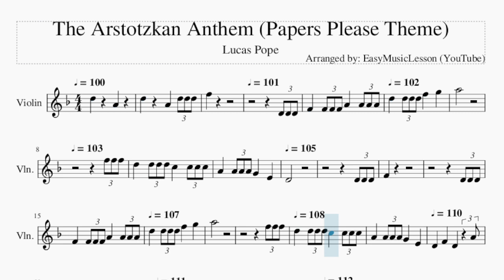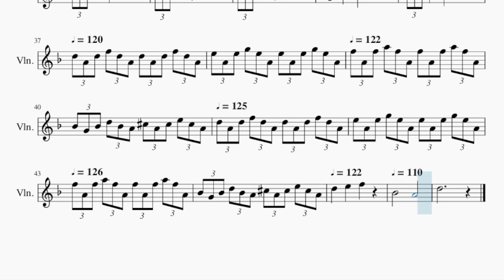Violin Sheet Music: How to play The Arstotzkan Anthem (Papers Please Theme) by Lucas Pope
Comment and let us know how the videos have helped you. It keeps us going! :)Here is a sheet music/tab video on the song The Arstotzkan Anthem (Papers Please Theme) by Lucas Pope on the violin. A violin sheet music arrangement which is transposed to notes that are easily played by violin, for the song The Arstotzkan Anthem (Papers Please Theme) by Lucas Pope.

EasyViolinLesson teaches you to play the your favorite instrument, through well-arranged sheet music so that you too can learn how to play The Arstotzkan Anthem (Papers Please Theme) by Lucas Pope on the violin as fast as you can. A violin sheet music with backing tracks to help your play the song better.

Chords of Violin arrangement:
D Min   D Min   D Min   D Min   F Maj   F Maj   F Maj   F Maj
F Maj   F Maj   F Maj   C Maj   D Min   D Min   D Min   D Min
F Maj   F Maj   F Maj   F Maj   F Maj   F Maj   F Maj   C Maj
D Min   D Min   D Min   D Min   A Maj   A Maj   A Maj   A Maj
D Min   D Min   D Min   D Min   Bb Maj   G Min   Db Dim   A Maj
D Min   A Maj   D Min   Bb Maj   A Maj   D Min   A Maj   D Min
Bb Maj   A Maj   D Min   A Maj   D Min   Bb Maj   A Maj   D Min

Melody notes of Violin:
D5             A4
D5             A4       D5 D5 D5
F5
D4 D4 D4 F4
F4 F4 F4 A4       A4 A4 A4 D5
D5 D5 D5 F5       G5       A5
F5 F5 F5 D5
D5 D5 D5 C5       C5 C5 C5 A4
A4 A4 A4 G4       E4       D4
D4 D4 D4 F4     F4 F4
F4 A4     A4 A4 A4 D5     D5 D5
D5 F5     G5     A5
F5 F5 F5 D5     D5 D5 D5 C5
C5 C5 C5 A4     A4 A4 A4 G4
E4     D4     F4     D4
A4 D5 A4 D5 F5     D5
A4 E5 A4 E5 G5     E5       A4 E5
A4 E5 G5     E5       A4 F5 A4
F5 A5     F5       A4 F5 A4 F5
A5     F5       A4 Bb4 G4 Bb4 D5
Bb4       A4 Db5 A4 Db5 E5
Db5       A4 D5 A4 D5 F5     D5
A4 E5 A4 E5 G5     E5       A4
E5 A4 E5 G5     E5       A4 F5
A4 F5 A5     F5       A4 F5 A4 F5
Bb4       A4 Db5 A4 Db5 E5     Db5
A4 D5 A4 D5 F5 D5 A4 D5 A4 D5 F5
D5 A4 E5 A4 E5 G5 E5 A4 E5 A4 E5 G5 E5 A4
F5 A4 F5 A5 F5 A4 F5 A4 F5 A5 F5 A4 Bb4 G4 Bb4
D5 Bb4 A4 Db5 A4 Db5 E5 Db5 A4 D5 A4 D5 F5 D5 A4
D5 A4 D5 F5 D5 A4 E5 A4 E5 G5 E5 A4 E5 A4 E5
G5 E5 A4 F5 A4 F5 A5 F5 A4 F5 A4 F5 A5 F5 A4
Bb4 G4 Bb4 D5 Bb4 A4 Db5 A4 Db5 E5 Db5 A4 D5
E5     F5         Bb4
A4             D5